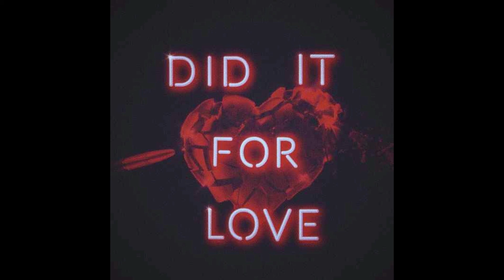I Did For Love Live Áudio